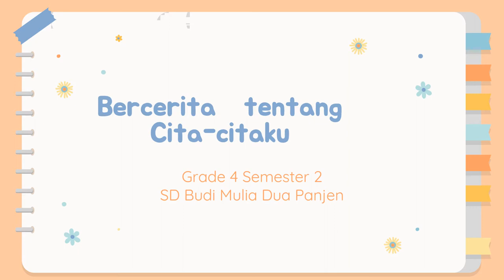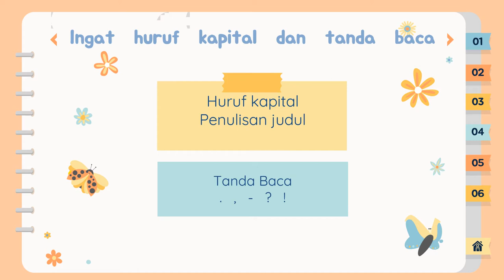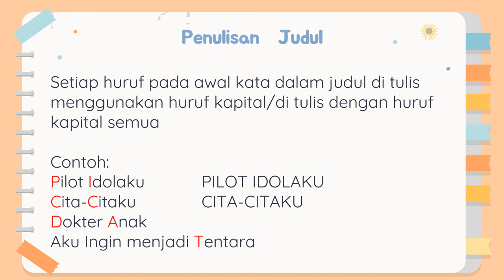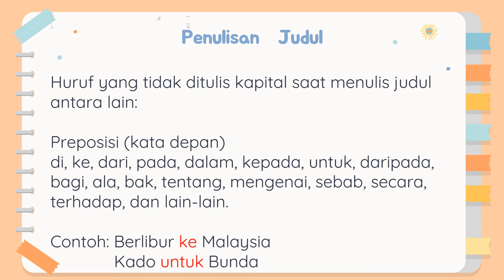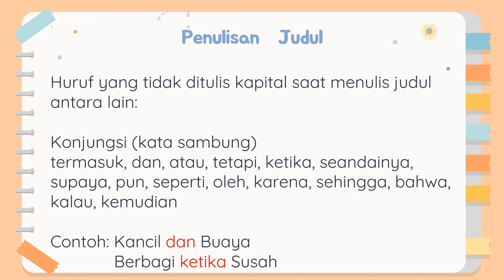BERCERITA TENTANG CITA-CITA | BAHASA INDONESIA GRADE 4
Menulis judul yang benar bersama Ms.Yeni